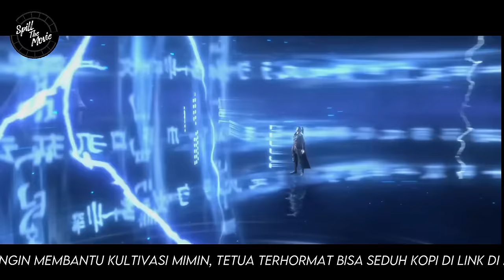MENINGKATKAN FISIK DI AULA GUNTUR HUKUMAN DEWA - BTTH RANAH DEWA